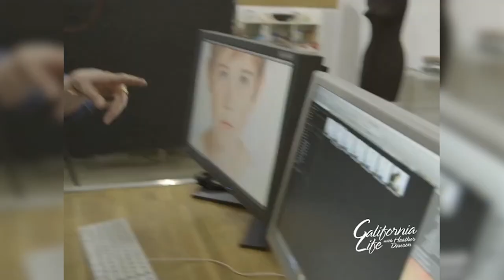Anne Geddes Meningococcal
Airing: Episode 482, Week of Saturday February 23, 2019
World-renowned photographer Anne Geddes is known for her whimsical images of babies. Now, in her new portrait series "Protecting Our Tomorrows: Portraits of Meningococcal Disease," Geddes is using her talents to raise awareness about the life-threatening disease.

Meningococcal disease is a bacterial infection that spreads through close contact. The onset may look just like the flu, but then unusual symptoms start to appear, like severe headache, neck stiffness and a dark purple rash.

California has been hit hard by meningococcal disease over the last few years. In 2013, there was an outbreak at UC Santa Barbara. And last fall, a San Diego State student died from the disease.cover225x225

It's stories like these that inspired Geddes to get involved in raising awareness about the disease and the importance of getting vaccinated. "Protecting Our Tomorrows" features images of survivors from around the world, as well as their families.

Click on the video below to hear more from Geddes. And to see all of the portraits and learn more about meningococcal disease, download the free iBook in the Apple iBook store.